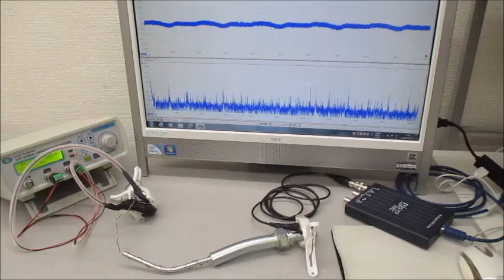超音波プローブの発振制御による相互作用のコントロール ultrasonic-labo